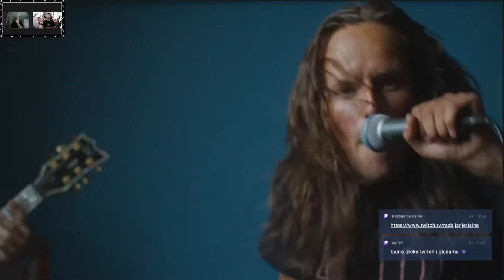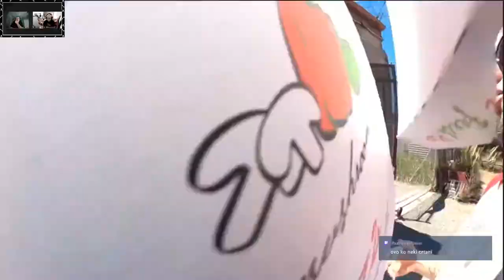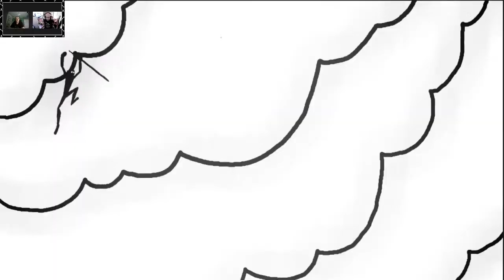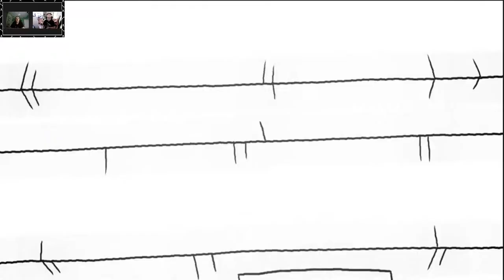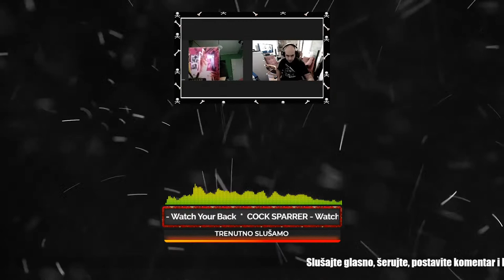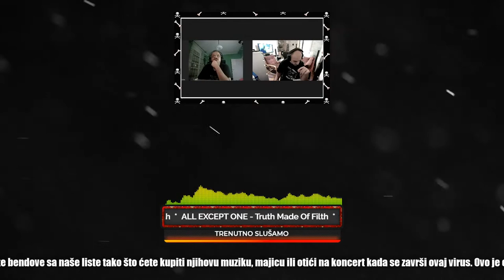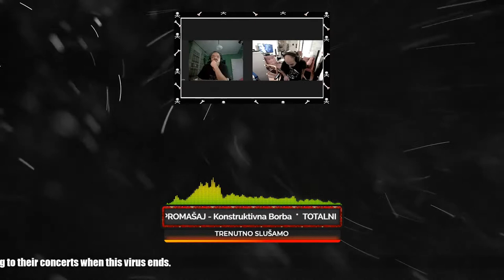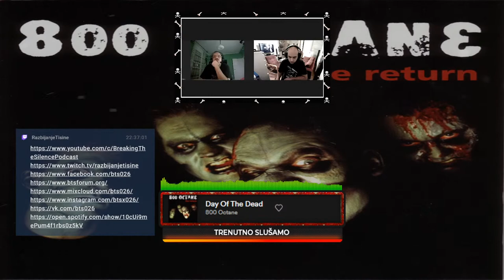Breaking The Silence * Ep. 1195 * Razbijanje Tišine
Support all bands from our playlists by buying their music, merch, or going to their concerts when this virus ends.

Cover photo: Chemical tomb

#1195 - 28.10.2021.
VIAGRA BOYS - Down In The Basement
SWELL - Blacklist
UNITED DEFIANCE - Sing With Me
CHEMICAL TOMB - B.B.G.
CHEMICAL TOMB - You Had One Job
NAGÖN - Drowning (Live)
NAGÖN - Skin & Punk (Live)
DISHUMANITY - Sloboda
DISHUMANITY - Liars
WONK UNIT featuring Isaac Holman (Slaves, Baby Dave) - Disco Fever
THE COPYRIGHTS - Part Of The Landscape
COCK SPARRER - Watch Your Back (Live)
ALL EXCEPT ONE - Truth Made Of Filth (Live)
RED DONS - This City (Live)
TOTALNI PROMAŠAJ - Konstruktivna Borba (Live)
MAID OF ACE - NOSTALGIA
800 OCTANE - Day Of The Dead

If you want to buy us a beer or orange juice, you can do it here: